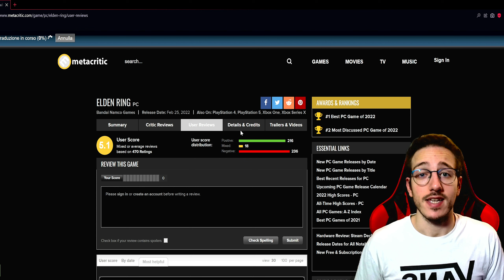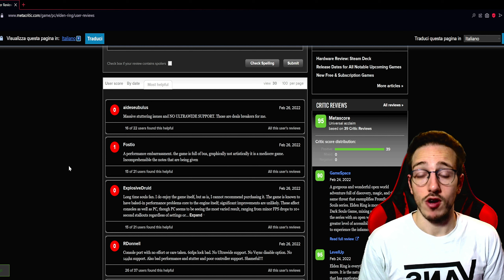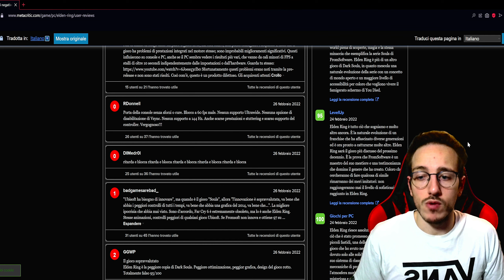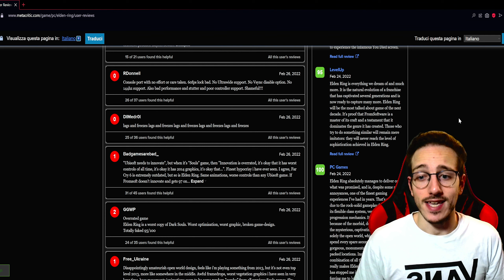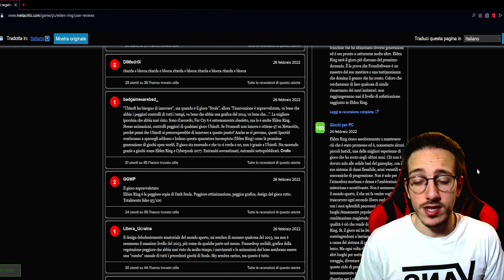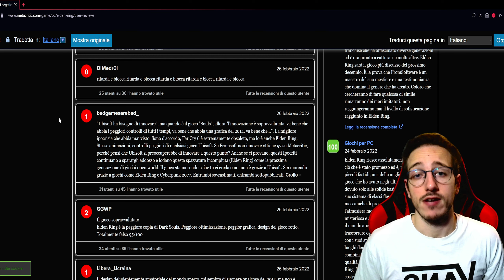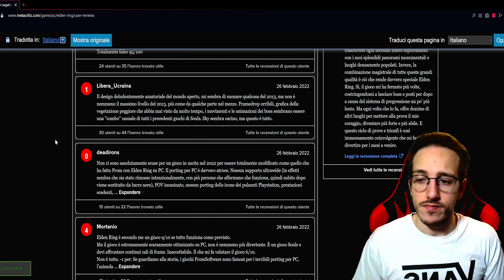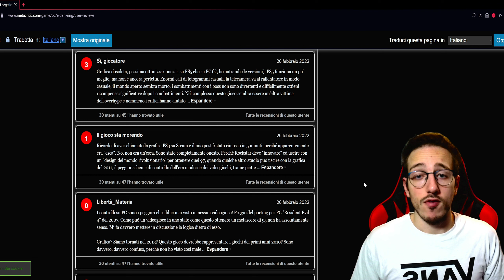ELDEN RING (PC) SU METACRITIC ► Leggiamo le recensioni negative degli utenti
Elden Ring (Pc) su Metacritic ha uno User Score bassissimo rispetto ai voti della critica che l'hanno definito un capolavoro quasi all'unanimità.
Leggiamo alcune delle recensioni negative degli utenti, commentando se possono essere ritenute accettabili o meno. Discutiamo pure sugli spunti di riflessione che vengono fuori da tali opinioni.
Buona visione!